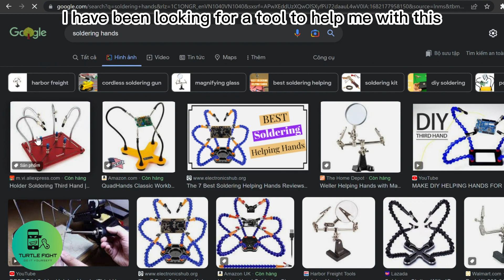Octopus Hand supports Soldering for only 5$ - Turtle Review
I was looking for a solution to assist me in soldering the circuit. And I found it for only 5$. I feel quite satisfied with the money I spent.